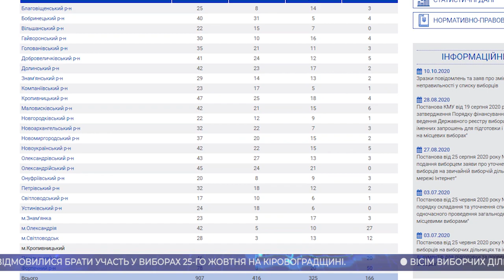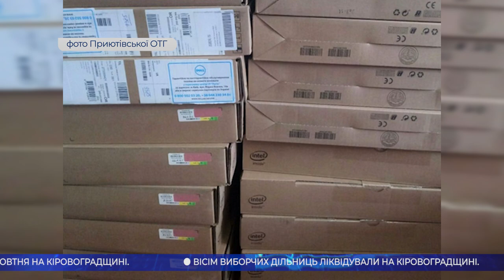Головні новини Кіровоградщини | 12 жовтня 2020 року | телеканал Вітер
У випуску:

* рятувальники Знам’янки гасять пожежу на міському сміттєзвалищі вже другу добу;
* шкідливі бактерії в курячому м'ясі виявили у двох навчальних закладах  Благовіщенського району;
* понад 11 мільйонів на кисень отримає Кіровоградщина;
* у колишній пологовий будинок імені Святої Анни у Кропивницькому перенесли обласне бюро судово-медичної експертизи;
* п'ять кандидатів відмовилися брати участь у виборах 25-го жовтня на Кіровоградщині;
* 8 виборчих дільниць ліквідували на Кіровоградщині;
* прес-клуб реформ та Центральноукраїнське бюро новин презентували проєкт - “ПроВибори”;
* обладнання для шкіл на півмільйона гривень закупила Приютівська громада;